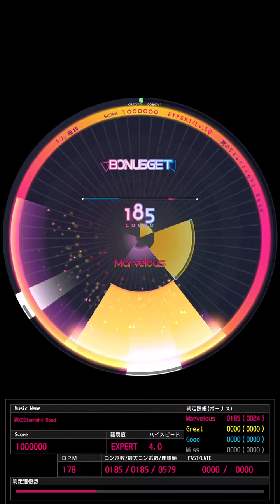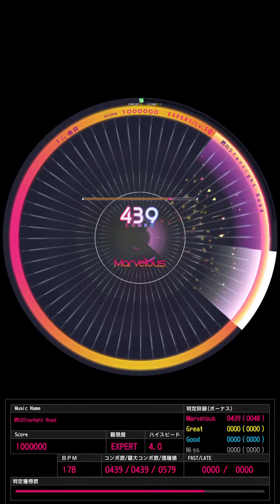「君のStarlight Road」EXPERT ALL Marvelous【WACCA S】